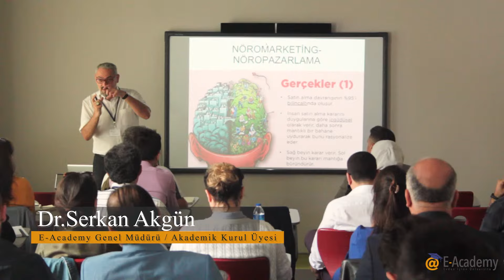EAcademy Akademik Destek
EAcademy tüm öğrencilerine kayıt olduğu günden, diploma teslimine kadar tüm süreçlerde tam destek sağlanmaktadır.